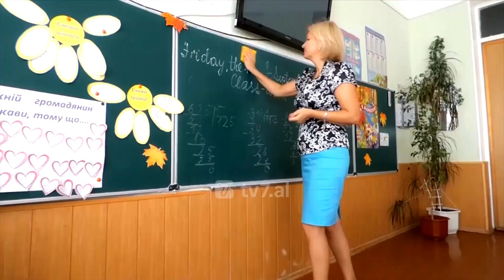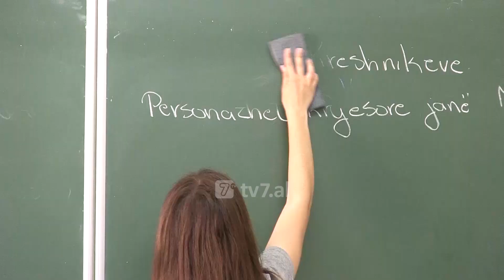Familja 7 - Shkolla dhe sfidat e pandemisë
Viti i ri shkollor nis me sfidat e pandemisë Covid-19 dhe pasigurinë e ecurisë së saj në muajt vjeshtë-dimër. Autoritetet e arsimit parashikojnë  tre skenarë të mundshëm: mësim në shkollë, mësim i kombinuar në shkollë dhe online, mësim vetëm online. Diskutojmë me: Inda Xhanari, Lumturi Kalbaj dhe Pajtim Peci.